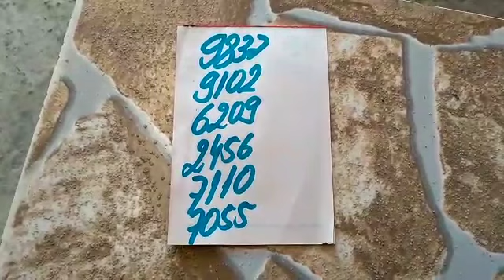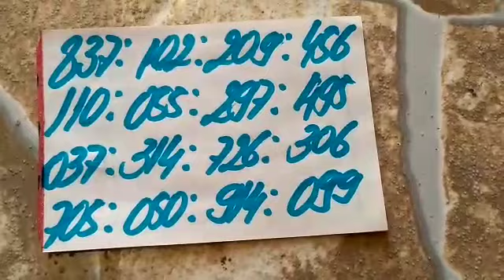PALPITES DA CRUZETA DO DIA 10/11/2022